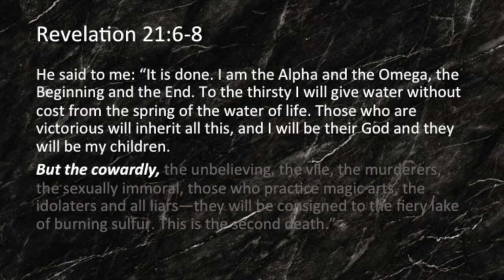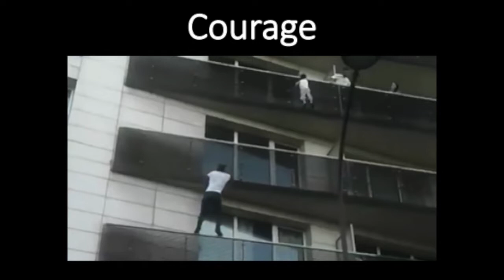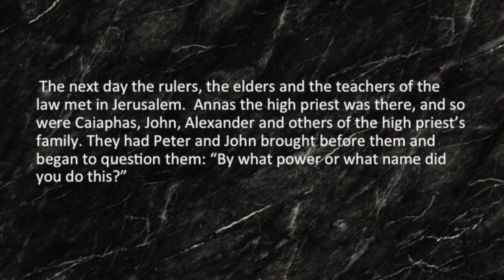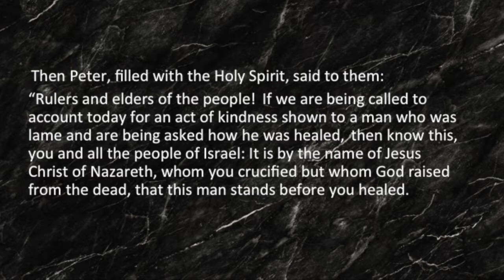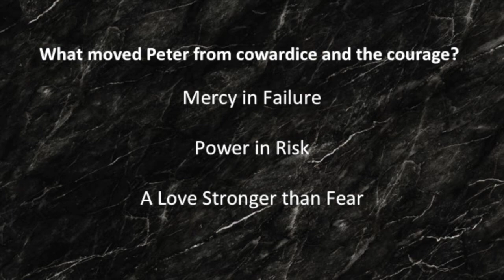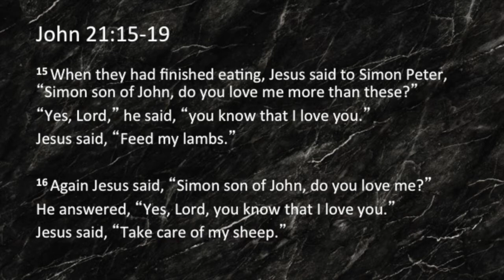2019.04.28 - How Do I Confront My Fear of Failure? - Matt Robbins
This is the second installment of a four-week sermon series titled "FEARLESS". This message was delivered by our former pastor, Matt Robbins, on Sunday, Apr 28, 2019 at University Covenant Church in Davis, CA.  Matt spoke out of Matthew 14, 26, and Acts 4. // Fears debilitate us from making some of the best and most important decisions we need to be making. Join us for this four week series as we explore FEARLESS.